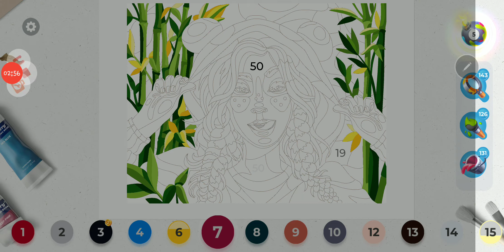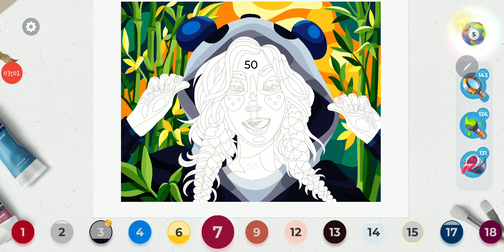GC&HD.. few more pages for tonight..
Mama's friendly reminder.. this game is not for kids.. this game allows app purchases..